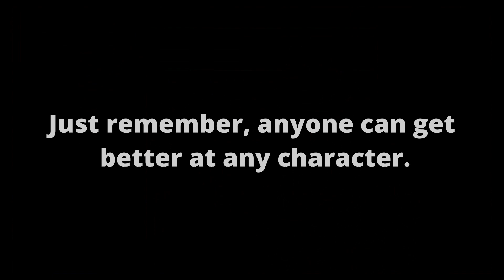Destroying High GSP players with King K Rool...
Elite smash can indeed make you mad...
Making you want to stop playing the game or just rage quit when it's winnable
But do not give up boys...